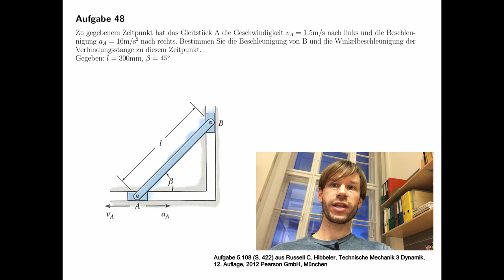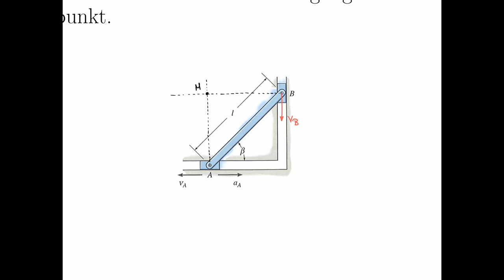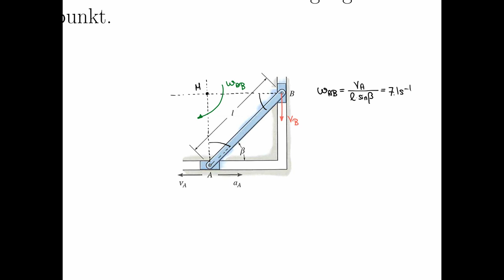Technische Mechanik - Übungsaufgaben zur Dynamik #23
Übungsaufgabe #23 aus dem Teilgebiet Dynamik, Vektorkinematik.

Aufgabe 1.1 (S. 83) aus Russell C. Hibbeler, Technische Mechanik 3 Dynamik,
12. Auflage, 2012 Pearson GmbH, München